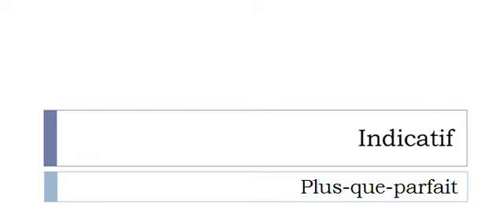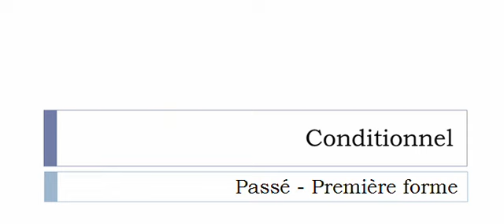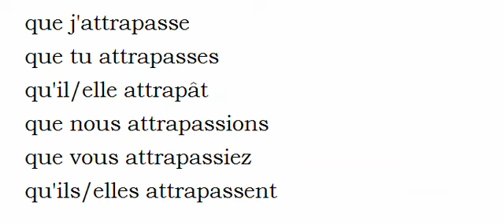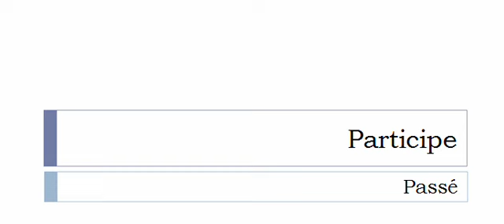Französisch lernen = Konjugation = Attraper